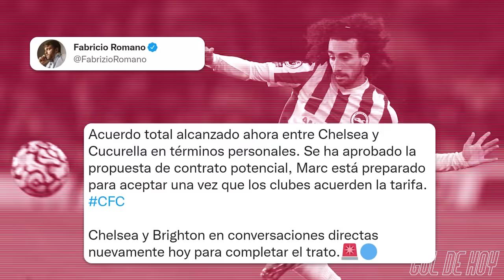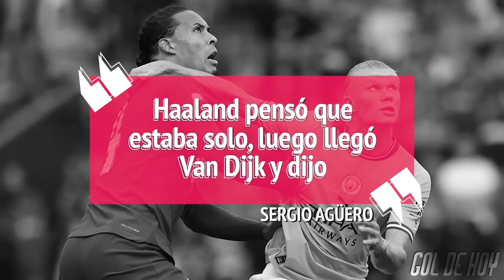“CHELSEA ACUERDA nuevo FICHAJE” | LEWANDOWSKI vuelve al BAYERN para su ADIÓS